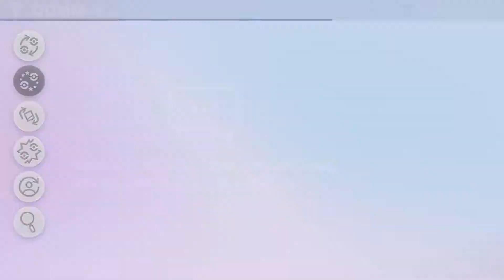[POKEMON - ÉPÉE] - Episode 10 : L'ARÈNE FEU ET LA SERPILLIÈRE GÉANTE !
Bonsouère premier jour de la sortie et c'est déjà un franc succès pour moi.
Ce Pokémon nous réserve bien des surprises, en espérant qu'il vous plaise autant qu'à moi !